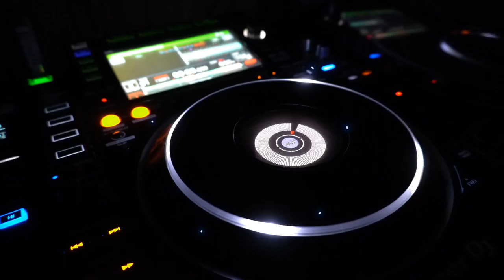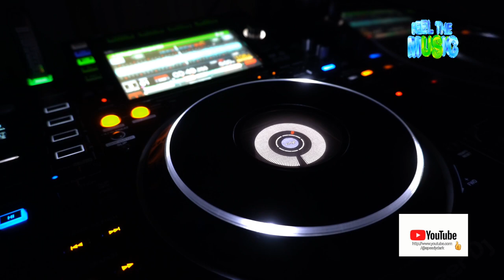Speedy Dark ft . Amelie - Lucky [Techno]*2024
ʞɹɐᗡ ʎpǝǝdS
🎛🎚🎧🆕 Better With Headphones
©®™ 2024 speedydark

* Techno*

 *February    2024*

*Quality : 1080p50

Ş̶̡͇̭̺̹̻̗͐͂̇͝p̸̡̖̰̹̪̈́ě̵̡̡̦͖͙͇͕̦͎̭̽̇̑̚͝ē̴̱̝̱̹̙̭͊̀͂͝d̷̙̓͂̋̏̈̕y̶̨̥̬͓͝ ̷̢̱̭̘̽̿͠D̵̩̫͕̘̯̤̦̠͆͊̿͛̒ä̷̫̜̟͎̩͜r̷̦͓̞͓̗̪̀k̷̪͕͊̍̋̈̈͌̏̕͝

l